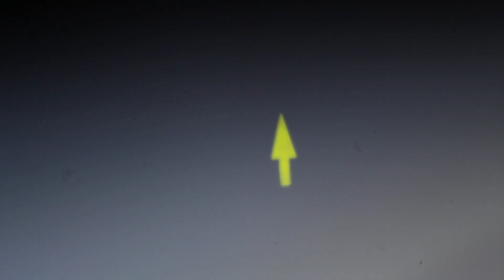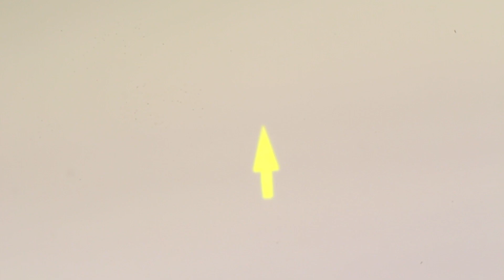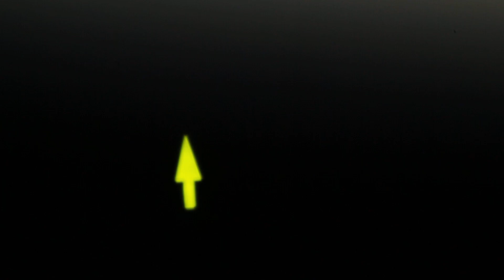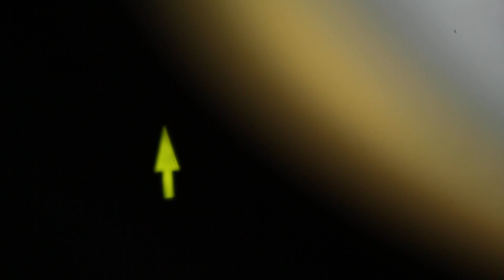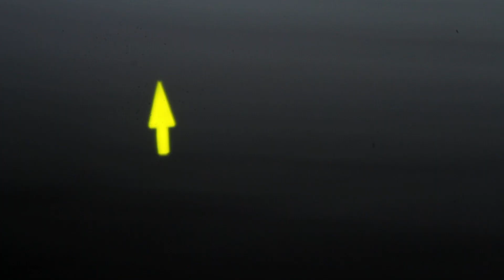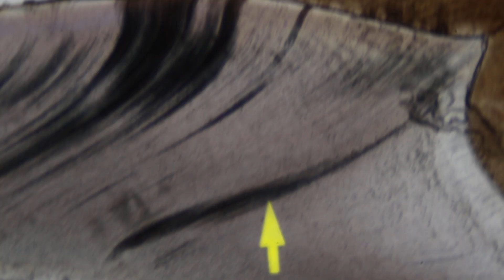Digestive Tract-D77 Part 1